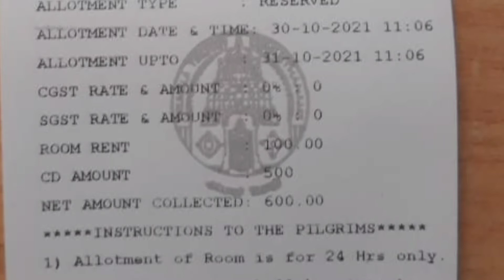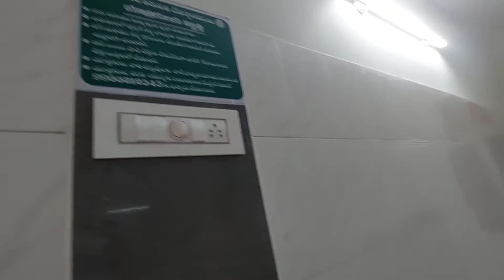tirumala100rsrooms 100రూపాయిల రూమ్ ఎంత గొప్పగా ఉందో చూడండి 24 గంటలకు tirumala accommodation rooms